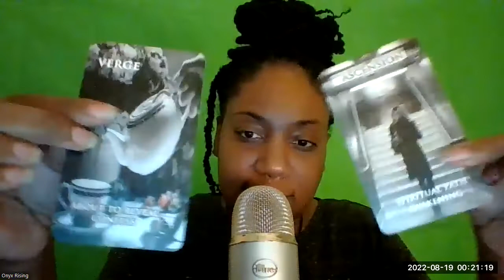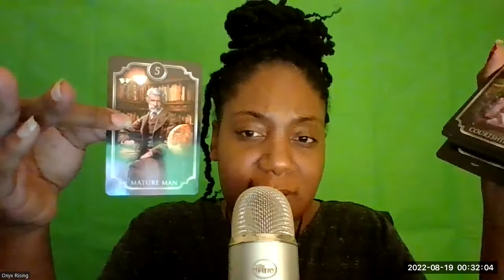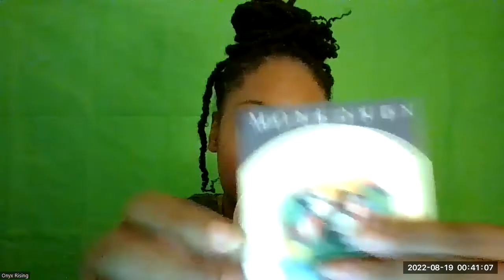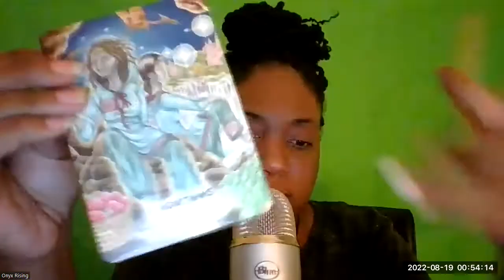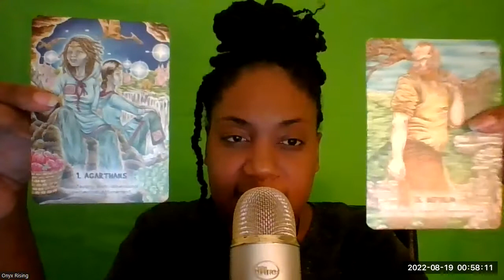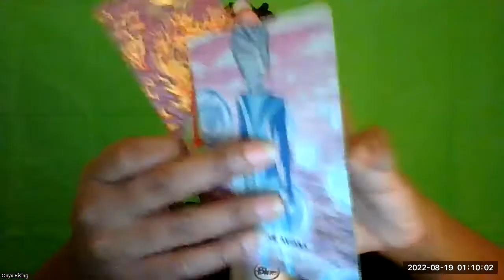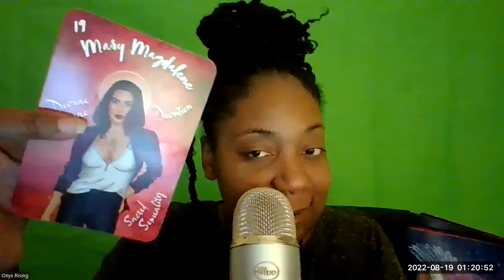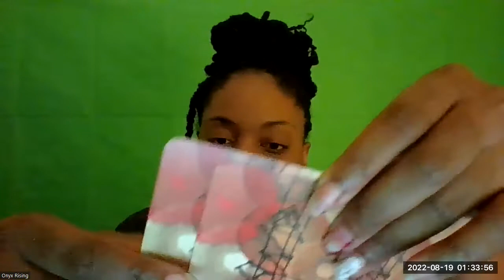irresponsible insecure occultist, lightworkers under attack since birth, these beings that coming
Personal Tarot Readings Available On Etsy

🛍✨Link To Etsy Shop (Personal Readings, Energy Healing, Advice, and More)

Clubhouse @evycane

Aquarius ☀ Scorpio🌓  Sag🌡
The Pattern @evycane
Life Path 3
Chinese Zodiac Dragon
INFP

TimeStamps ⏳ I love when others create additional timestamps.❤💕Thank You.